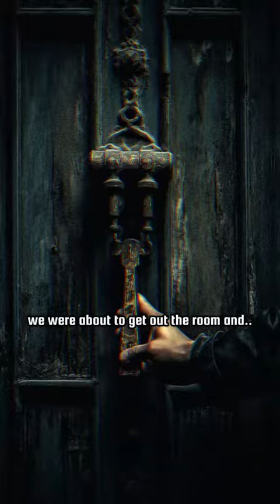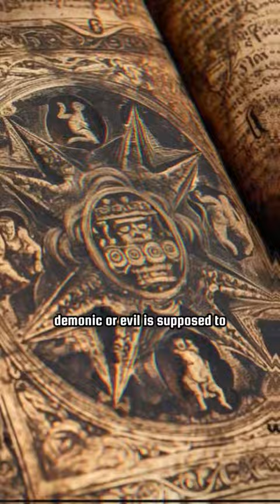Sam and Colby's Paranormal Encounter on Queen Mary Ship | JRE #1922 | Creepy Ghost Story Unveiled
Dive into the unknown with us as we revisit Sam and Colby's chilling paranormal encounter on the infamous Queen Mary Ship, as told on the Joe Rogan Experience (JRE #1922). This tale of mystery, ghostly apparitions, and inexplicable events will leave you on the edge of your seat.

Sam and Colby, known for their daring explorations into the paranormal, share their creepy, spine-chilling experience on the Queen Mary Ship, known for its ghostly inhabitants. Prepare to question reality as you listen to their gripping story that takes us into the realm of the supernatural.

If you're a fan of mysteries, the paranormal, or just a good scary story, this is one episode you won't want to miss.